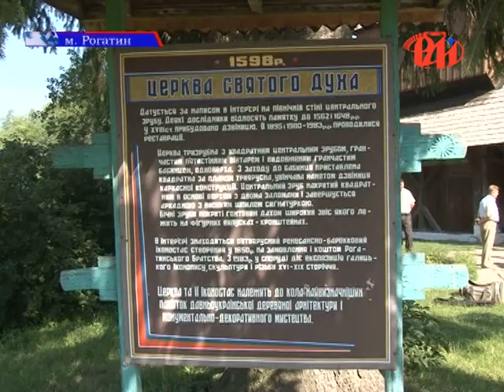Церква Святого Духа